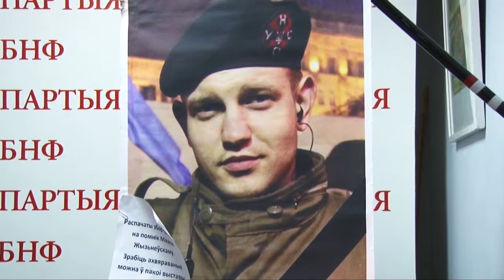"На лініі вогню"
Фрагмент песні “На лініі вогню” у выкананні Стася Гікса на вечарыне-рэквіему ў памяць загінулых герояў "Нябенсай сотні", што адбылася ў Мінску 18 лютага 2015 года.